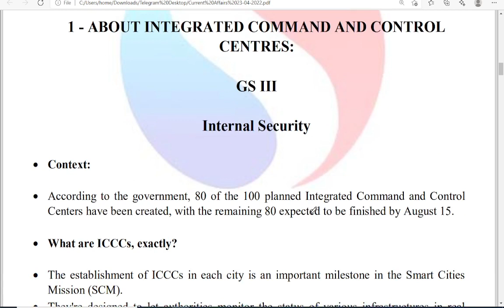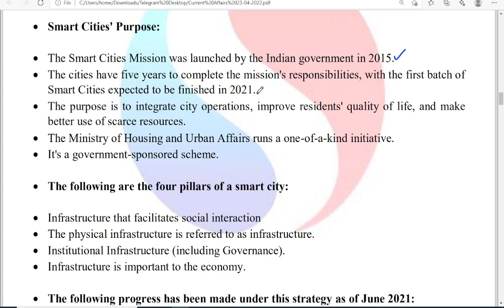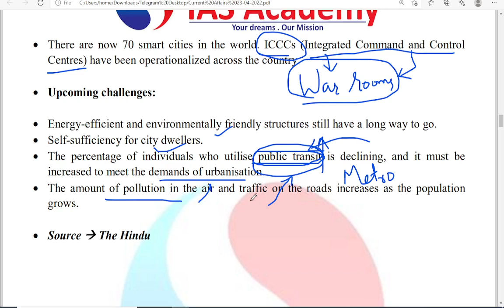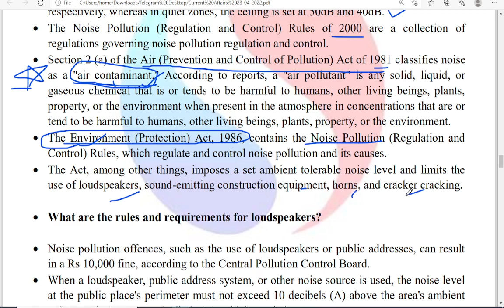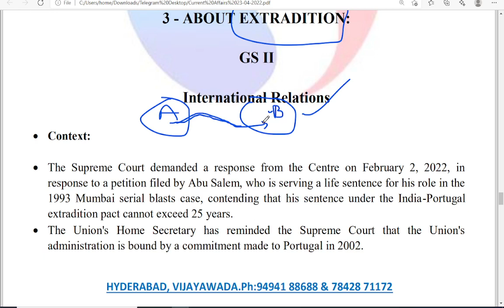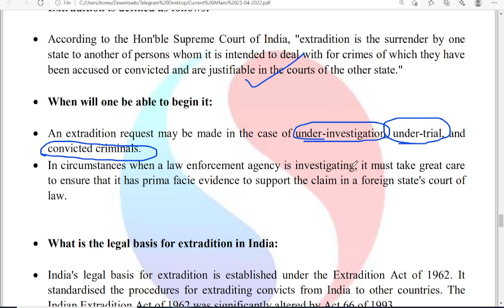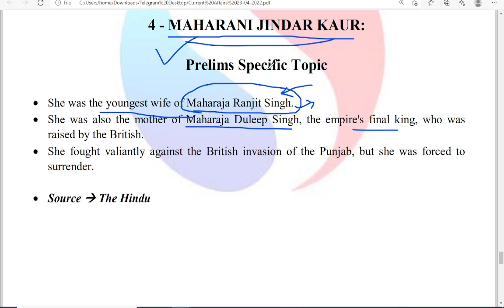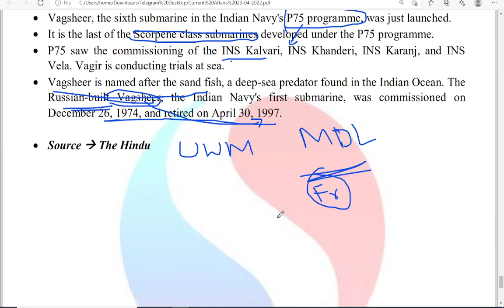Reboot || Daily Current Affairs for UPSC CSE || Sarat Chandra IAS Academy || 23rd April 2022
23rd April 2022 Current Affairs, the topics discussed are
Topics for the day:
1.About integrated command and
 control centres
2.Noise Pollution

3.About Extradition

4.Maharani Jindar Kaur

5. About Vagsheer
1) UPSC Civil Services Coaching ( We are the best top rated IAS Academy in Hyderabad and Vijayawada, Andhra Pradesh by Times of India Excellence award)
2) UPSC CSE  Prelims Cum Mains Coaching in Classroom (Hyderabad, Vijayawada) and Online by expert faculty and IAS, IPS, IFS, IRS officers and Rankers
3) Prelims Crash course
4) CSAT Course
5) Prelims and Mains Test series (Online and offline) with evaluation and feedback on same day by expert faculty
6) Degree with IAS (BA and BSc plus UPSC Coaching)
7) Inter with IAS (Sarat Chandra Junior College provides intermediate plus UPSC Coaching with HEC, MEC, CEC along with CLAT, IIT HSEE, IPMAT)